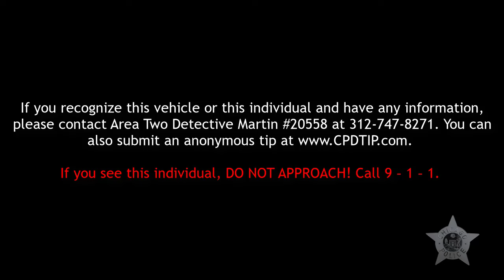Homicide | 9200 Block of South Manistee Ave. |10/27/2023|RD# JG481294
Help the Chicago Police Department identify this individual or this vehicle. Detectives are seeking to identify this individual from the following video for involvement in a homicide that occurred on the 27th of October, 2023 on the 9200 Block of South Manistee Ave. If you have any information, you are asked to contact Area Two Detective Martin #20558 at or at You can also submit an anonymous tip

If you see this individual he should be considered armed and dangerous   DO NOT APPROACH. CALL 9-1-1